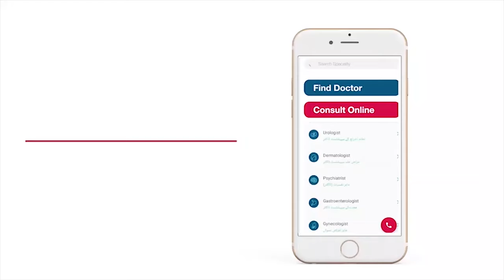Eye Strain Relief In Urdu | Aankhon Mein Dard Ka Ilaj|How To Prevent Eye Strain|Eye Srain Exercises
Eye Strain Relief | Aankhon Mein Dard Ka Ilaj | How To Prevent Eye Strain | Eye Strain Exercises

As we are living in this advanced era, we excessively rely on laptops and mobile phones that are the main cause of our eye strain. It is the most common complaint that ophthalmologist received. In this condition, your eyes may feel tired and irritated after intense focus or viewing a computer screen, reading a book, or driving a car for a long period of time. In this video, Dr. Huma Kayani is going to share some useful tips and exercises that will prevent you from eye strain.

You can book an online consultation with Prof. Dr. Huma Kayani by calling our helpline: 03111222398, 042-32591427, or visit: